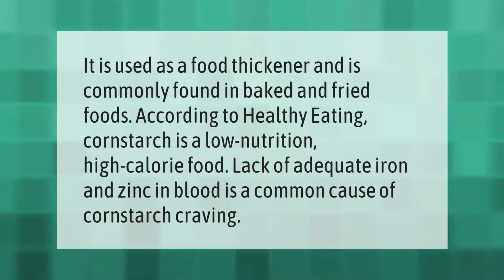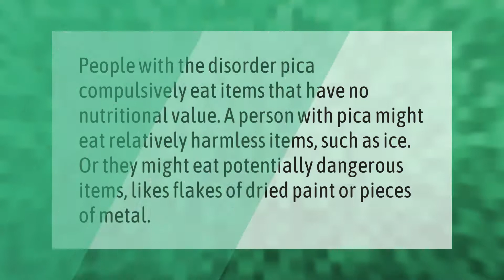Why is cornstarch so addictive?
00:00 - Why is cornstarch so addictive?
00:36 - Can you get addicted to cornstarch?
01:03 - What is Pica medical condition?
01:32 - Do corn starch make you gain weight?

Laura S. Harris (2021, April 4.) Why is cornstarch so addictive?
    AskAbout.video/articles/Why-is-cornstarch-so-addictive-208768